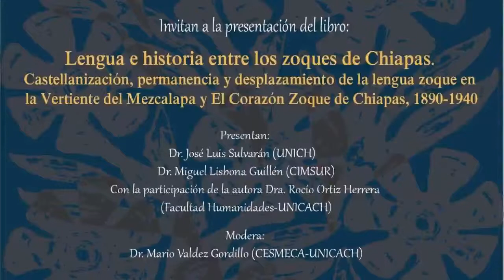Lengua e historia entre los zoques de Chiapas. Castellanización, permanencia y desplazamiento de la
Presentación del libro:
Lengua e historia entre los zoques de Chiapas. Castellanización, permanencia y desplazamiento de la alengua zoque en la Vertiente del Mezcalapa y El Corazón Zoque de Chiapas, 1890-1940
Presentan: José Luis Sulvarán, Miguel Lisbona Guillén y con la participación de la autora, Rocío Ortiz Herrera